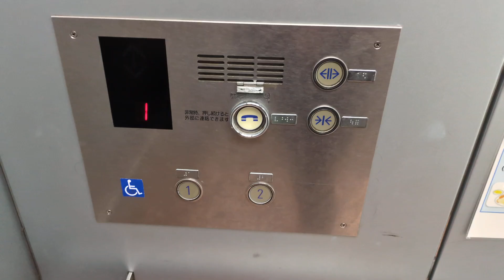国立オリンピック記念青少年総合センター正門近くのシンドラーエレベーター The nyc schindler elevator 电梯 電梯 엘리베이터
メーカー：schindler
用途：乗用
定員：13名
積載：900kg
階数：1･2